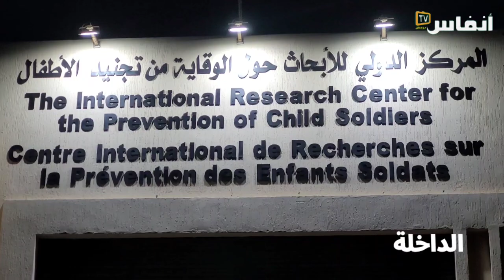محامو موريتانيا يشيدون بمركز مقاومة تجنيد الأطفال بالداخلة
سجل عبد القادر الفيلالي، مدير المركز الدولي للأبحاث حول الوقاية من تجنيد الأطفال، أن المغرب ملتزم بالبروتوكول الاختياري لاتفاقية حقوق الطفل المتعلقة بالأطفال المجندين.
جاء هذا الموقف ضمن لقاء جمع الفيلالي مع عدد من المحامين الموريتانيين حلوا بالداخلة تلبية لدعوة من هيئة المحامين بأكادير وكلميم والعيون..

# أخبار_عاجلة